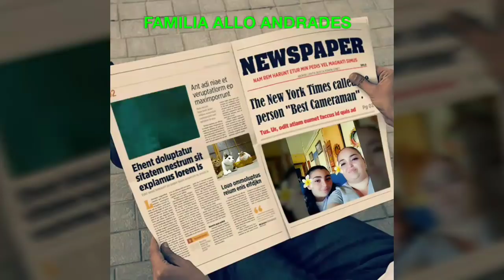50 COSAS SOBRE MI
un besoooo